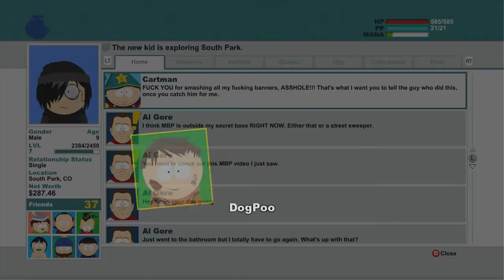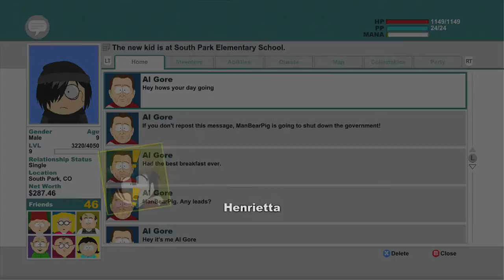South Park: The Stick of Truth Part 9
Watch Nova play through the new South Park game, fully voiced by the Matt, Trey and the other South Park cast!